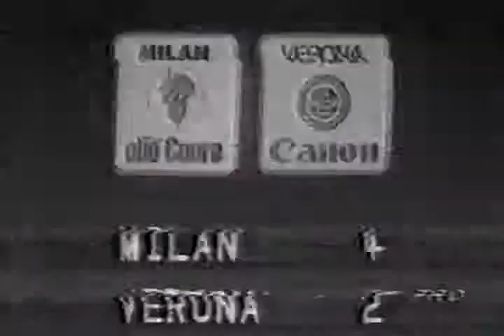Pisa Juventus 0-0 Commento Daniel Pisani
Daniel Pisani racconta la seconda giornata bianconera del campionato 1983/1984